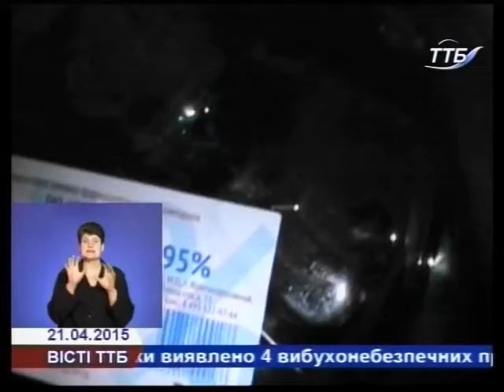На Тернопільщині викрили два підпільних цехи з виготовлення алкоголю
Під час обшуків виявлено та вилучено 440 літрів спирту, півтори тисячі пляшок фальсифікованої горілки з наклеєними на ній марками акцизного податку з ознаками підробки, 132 літри готової для розливу у пляшки спиртосуміші. Зараз триває досудове розслідування.